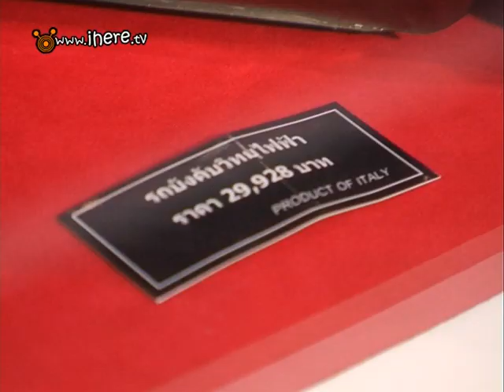ซุปเปอร์คาร์ มาแร้งงส์ 5/7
ถ้าคุณต้องพบกับ รถแรงๆ สาวสวยๆ ปลาตัวใหญ่ๆ ในเวลาเดียวกัน คุณจะทำอย่างไร ?? เก้าอี้เสริมเทปนี้จะพาคุณไปเจอกับสิ่งที่คุณไม่คาดคิดว่าจะเจอกับเหล่า "ซุปเปอร์" ต่างๆ มากมาย อย่าพลาดแม้แต่คลิปเดียว เพราะมันอาจจะทำให้คุณไม่ได้พบเจอกับซุปเปอร์ในแขนงต่างๆ ติดตามชมกันได้ใน เก้าอี้เสริม กับซีรีย์ ซุปเปอร์คาร์ มาแร้งงส์ กันได้เลยก๊าบบบ

ปล. มี 7 คลิปนะ อย่าเผลอล่ะ